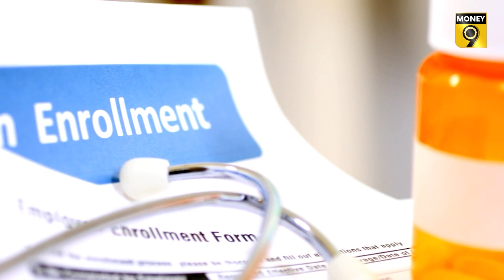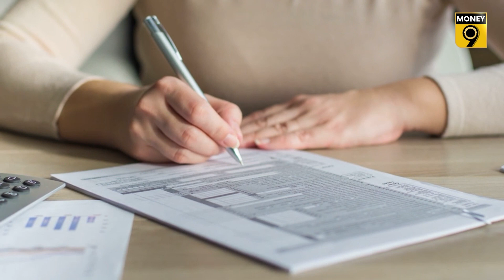EP85: Chain Ki Saans | Senior citizens की कैसे मदद करती है reverse mortgage scheme? Money9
बुढ़ापे में आर्थिक तंगी के दौर से गुजर रहे लोगों के लिए रिवर्स मॉर्गेज स्कीम अच्छा विकल्प है. इस योजना के तहत बैंक आपको घर के एवज में एकमुश्त या हर महीने एक निश्चित रकम देते हैं. इस योजना का कैसे उठाएं फायदा, देखिए मनी9 की यह खास रिपोर्ट-